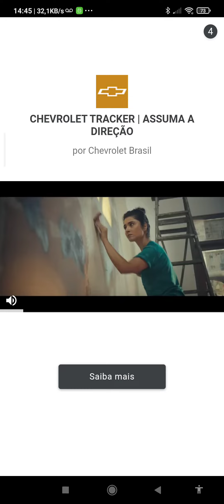(NEW UPDATE!!!!) futball update (im Sorry but um don't get find inglish version) - tom Gold run - ma